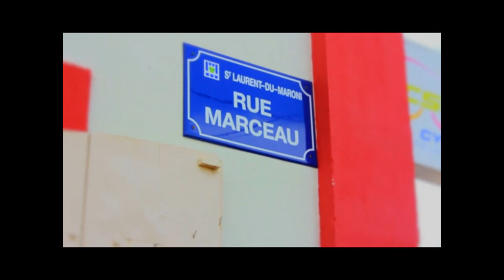waisman dimii e dee mony